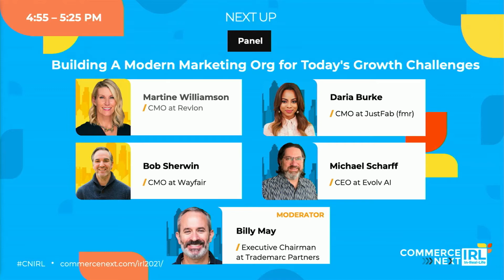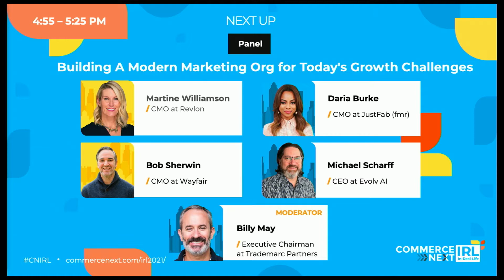CN IRL 2021 Panel: Building A Modern Marketing Org for Today's Growth Challenges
Marketings orgs require tricky balancing acts while navigating a landscape of customer behaviors that are constantly in flux. On one hand, marketing requires specialized expertise that the broader organization may lack understanding of or even view with suspicion. At the same time, marketers must collaborate closely with the rest of the organization to support broader corporate goals. All while everyone feels they "know" marketing and supply a steady stream of ideas and critiques. Hear practical advice and lessons learned on how CMOs can succeed in such a dynamic environment.

Speakers:
- Martine Williamson, CMO at Revlon
- Daria Burke, Chief Marketing Officer at JustFab
- Bob Sherwin, CMO at Wayfair
- Michael Scharff, Chief Executive Officer at Evolv AI
- MODERATOR: Billy May, Executive Chairman, Trademarc Partners